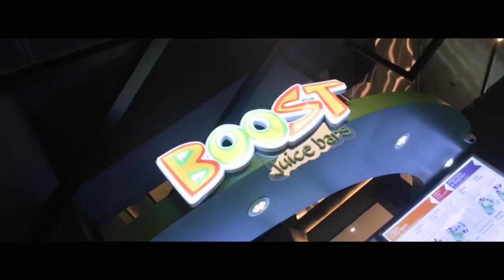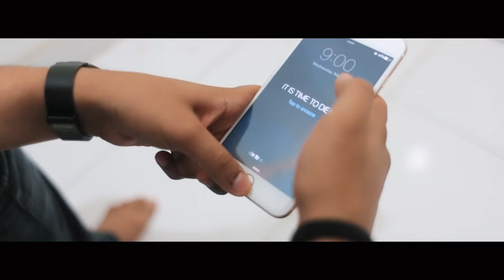Short Film // Fear! At Nine O’clock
Directed by Daniel Arifin
Edited by Daniel Arifin & Yaish
Starring by Mesh & Muqbil